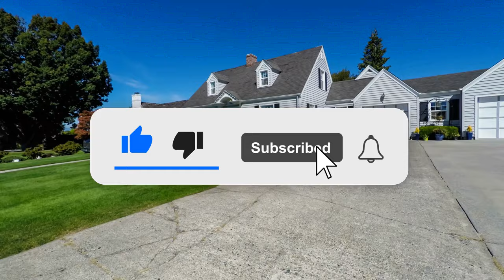"It's Been so Long, Mi cielo!~" [Sero ASMR/Audio Roleplay]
💲 WANT A VIDEO OF YOUR OWN? COMMISSION ME!!